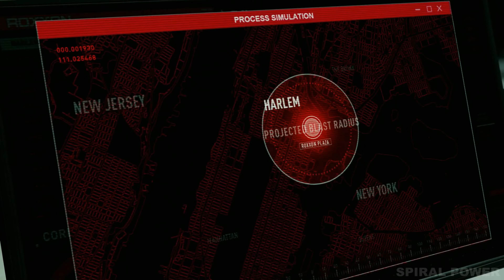Spider Man Miles Morales - All Bosses + Secret Ending (Ultimate / No Damage) [4k 60FPS]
There you have Spider Man Miles Morales PS5 - All Bosses + Secret Ending in Ultimate mode without NO DAMAGE.